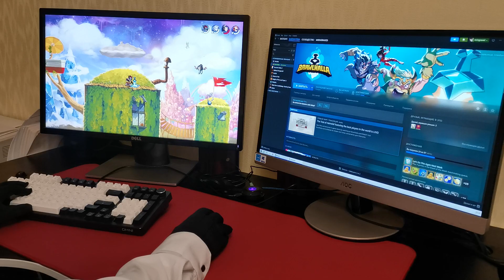Ugreen MU105 05 - Gaming Test